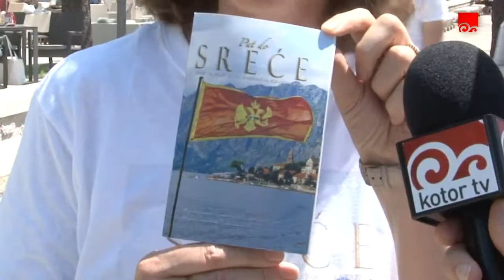PUT DO SREĆE: PROMOCIJA U KOTORU